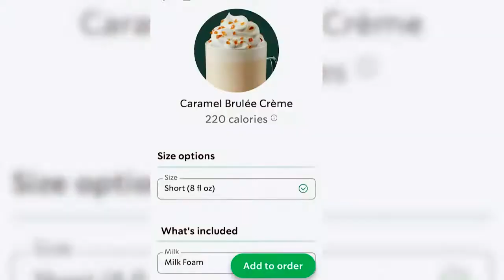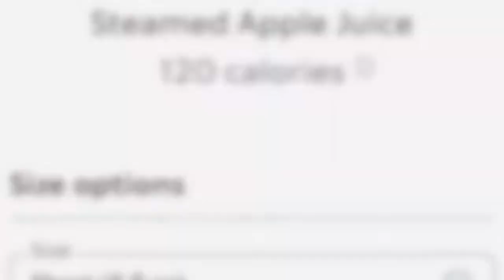Show 51: KNET LIVE 12/02/2021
Final Press conference of 2021 season